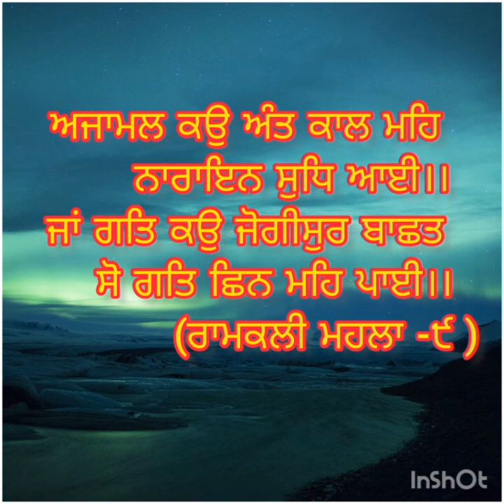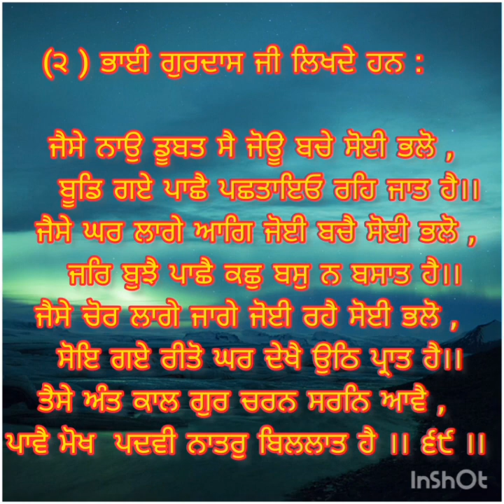ਅਜਾਮਲ ਦੀ ਕਥਾ।। Ajamal di katha।।ਅਜਾਮਲ ਪਾਪੀ ਦਾ ਆਧਾਰ ਕਿਵੇਂ ਹੋਇਆ।। !!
ਵਾਹਿਗੁਰੂ ਜੀ ਕਾ ਖਾਲਸਾ ਵਾਹਿਗੁਰੂ ਜੀ ਕੀ ਫਤਿਹ 🙏 ਗੁਰੂ ਰੂਪੀ ਸਾਧ ਸੰਗਤ ਜੀ ਅਸੀਂ ਸਾਰੇ ਧਰਮਾਂ ਦਾ ਸਤਿਕਾਰ ਕਰਦੇ ਹਾਂ। ਕਥਾ ਸੁਨਾਉਣ ਦੋਰਾਨ ਕਿਸੇ ਵੀ ਤਰ੍ਹਾਂ ਦੇ ਸ਼ਬਦ ਦਾ ਉਚਾਰਣ ਕਰਦੇ ਹੋਏ ਗਲਤੀ ਹੋ ਗਈ ਹੈ ਤਾ ਖਿਮਾ ਦੇ ਜਾਚਕ ਹਾਂ।। ਬੱਚੇ ਸਮਝ ਕੇ ਮਾਫ਼ ਕਰਨਾ।🙏🙏🙏